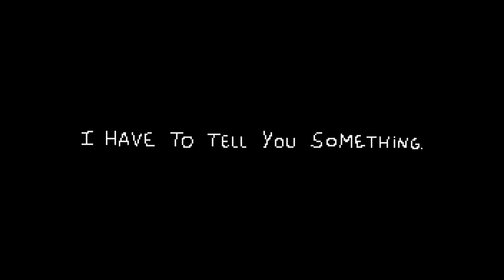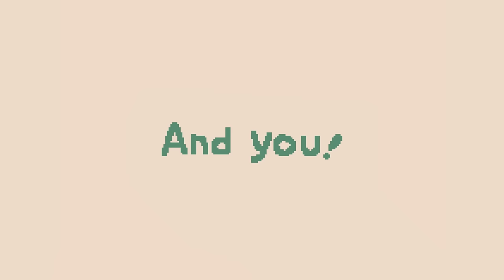THE 8 BIT OMORI MEDLEY [VRC6]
After several months of hard work, I can finally present to you the OMORI video I promised, the making of this video has been quite the ride for me, I even questioned myself several times if I should cancel it or not but i'm glad I didn't as it was probably my favorite video of all the ones I've ever done so far. Remember that community post I made a couple months ago asking you what was your favorite OMORI song? Well, I was collecting data from you in order to make this medley xd. What a ride huh, and we are finally here, I'm supposed to say something deep, but all I can say is that I'M SO HAPPY RIGHT NOW. I even had the chance to meet talented pixel artists on the way that helped me a lot to create this video, definitely very nice people to talk to, I want to give them my most sincere thanks for their hard work on this. I also want to thank YOU, the viewer, for supporting my channel over the last years, you guys are the best community I could ask for.

♫ JUKEBOX ♫
0:00 Title Theme
0:35 Tussle Among Trees (Arrangement)
1:19 A Home For Flowers (Arrangement)
2:23 By Your Side (Arrangement)
2:55 Recycling is a Concept
3:10 THE VENGEANCE OF THOSE FORGOTTEN IN DARKNESS
3:49 CHAOS ASSEMBLY
4:40 You Were Wrong. Go Back.
5:32 World's End Valentine
6:15 Splintered Sweets In The Castle
7:17 Not-So-Empty-House
8:12 Clams Clams Clams
9:21 Underwater Prom Queens
10:10 Whale Whale Whale
10:40 Swallow Hollow
11:17 Acrophobia
11:55 Finding Shapes in the Clouds (Arrangement)
12:46 Where We Used To Play (Arrangement)
13:45 Good For Health, Bad for Imagination
14:25 Thrifted Tchotchkes
15:10 It Means Everything.(Arrangement)
16:16 WHITE SPACE
16:44 Welcome Again.
17:16 Glade
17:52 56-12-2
18:23 OMORI
18:43 OMORI - ALTER
19:41 OMORI (Original Phase)
20:00 DUET
22:09 Gone
22:38 Clean Slate (Arrangement)
24:14 The Truth
24:27 Good Morning (Arr. by Kamome Sano)
27:37 So, How'd We Do?

=PIXEL ARTISTS=

-Sprout Mole

-Headspace Aubrey, Mari Basil, Kel, Hero and Omori
-Kel vs Pluto
-Space Boyfriend
-Slime Girls
-Omori fight
-Final Duet

-Sweetheart
-Sir Maximus and Sweetheart's castle
-Jawsum Clams

-Real World Kel, Aubrey and Sunny

-Clean Slate

-Good Morning

*MegaBaz (Didn't put my name in the video because i don't consider myself a pixel artist yet)
-Every animated text
-Humpreys
-Creepy Humprey
-Acrophobia
-White Space and Black Space (Original drawing by sevenreii and turned into pixel art by me
-Something at White Space
-Black Space doors
-The truth (Original animation by strawb3rry pi3 and turned into pixel art by me (I couldn't found them on any social media)

*OMORI created by OMOCAT

*8-Bit remixes produced by me using Famtiracker 0cc, and Fl Studio 12 to stereorize them. Feel free to use this medley as long as you credit me!